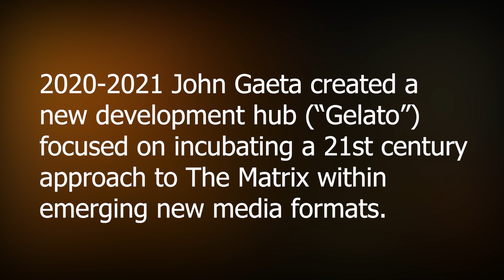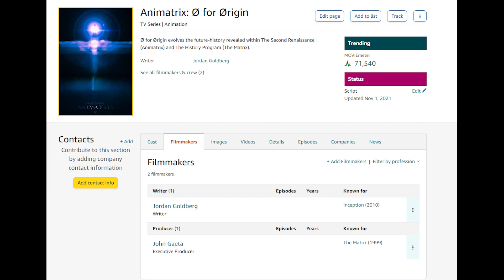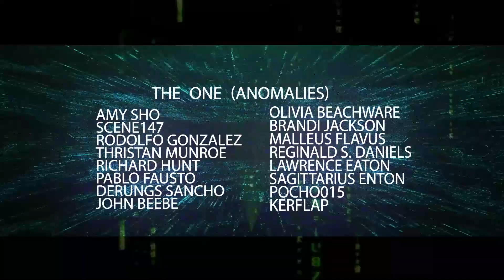Matrix Resurrections Biggest Unsolved Mystery | MATRIX EXPLAINED